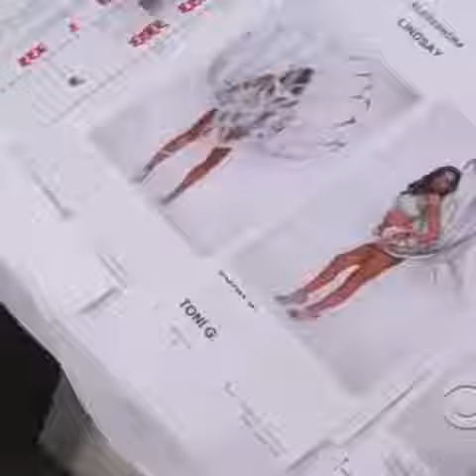Журнал Forbes ежегодно составляет рейтинги самых высокооплачиваемых моделей. Команда XX-style выдели